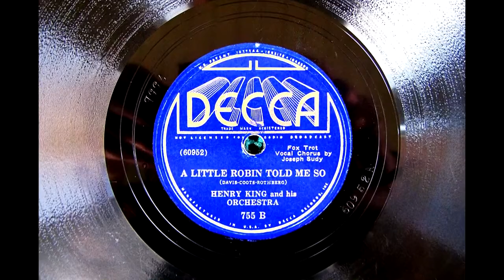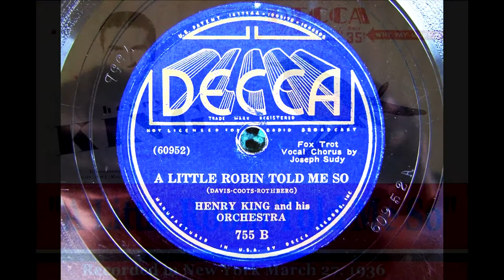"A Little Robin Told Me So" Henry King and His Orchestra 1936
Recorded in New York on March 27, 1936. Vocal chorus by Joseph Sudy.